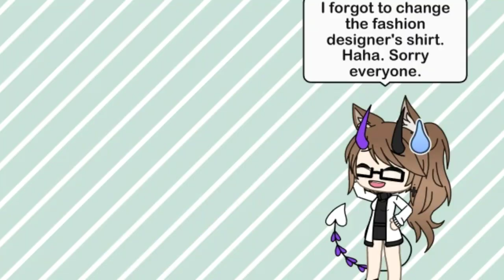/My fashion that I thought of / Gacha life costume /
sorry i'm lazy